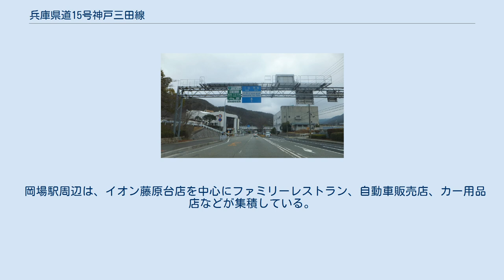兵庫県道15号神戸三田線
兵庫県道15号神戸三田線（ひょうごけんどう15ごう こうべさんだせん）は、兵庫県神戸市市街地と神戸市北部、三田市方面を結ぶ県道（主要地方道）である。
 別名有馬街道とも呼ばれ、六甲山系の北側を南北に通っている。
阪神高速7号北神戸線と併走している区間も多い。
 谷上駅周辺は神戸電鉄有馬線の旧線をそのまま当県道に転用している。
北神急行電鉄の開業の際に神戸電鉄谷上駅が東へ移転したのに伴うもので、旧県道はそのまま残っている。
 箕谷インターチェンジ付近 神戸市北区山田町下谷上字池ノ内で撮影 神戸市北区の谷上駅周辺のロードサイド店舗群 神戸市北区山田町下谷上字二ツ樋で撮影 単独区間の終点付近 神戸市北区道場町日下部で撮影 有馬街道：皆森交差点 - 有馬口交差点 ほぼ全線にわたり、神戸電鉄有馬線・三田線が並走しており、市街地もその駅を中心に作られている。
 岡場駅周辺は、イオン藤原台店を中心にファミリーレストラン、自動車販売店、カー用品店などが集積している。
商業地区はいかりスーパーマーケットなどのある田尾寺駅付近の有野インター交差点まで続く。
他に、大池駅の近くにはマックスバリュ、阪神高速7号北神戸線箕谷出入口の近くにはスーパーマルハチがある。